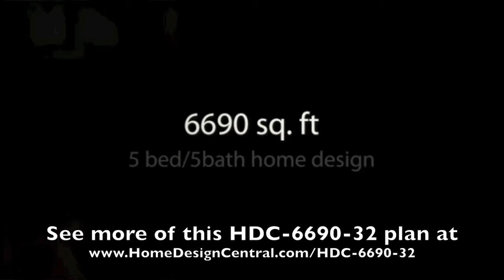Luxury Home Plans at Home Design Central.com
Huge selection of Award-winning luxury home plans from the nation's leading home designers and architects.